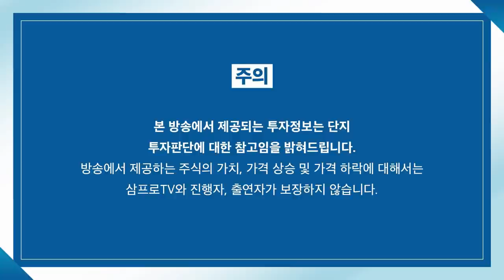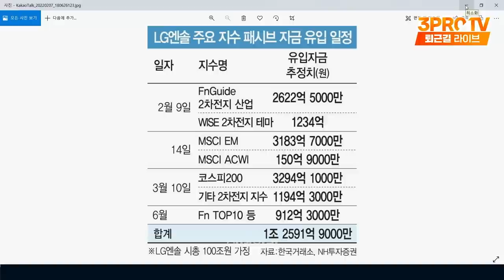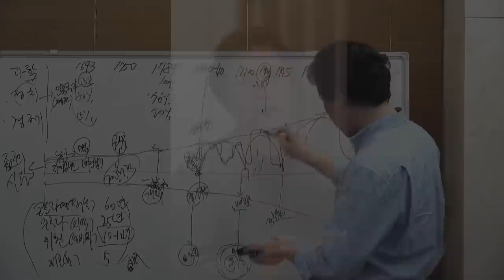[증시 셔터맨] 변동성도 크고 재미없는 시장.. 3월 되면 반등 흐름 온다? f.신한금융투자 황유현 PB팀장